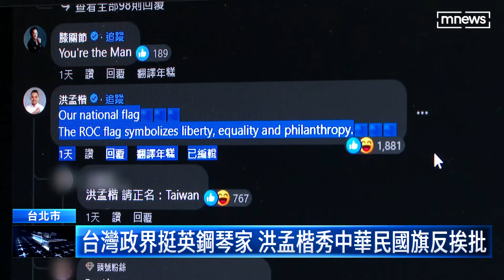洪孟楷秀國旗挺英鋼琴家 反遭網友嗆舉報台獨／NEWS新鏡界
日前一位英國鋼琴家卡瓦納因為在演奏時無意中拍攝到經過的中國民眾，反遭到嗆聲，引起各界關注，台灣政界更紛紛表達力挺，其中國民黨立委洪孟楷留言聲援，不只秀出中華民國國旗，還強調國旗象徵自由平等博愛，沒想到卻有網友反倒狂酸兩岸立場，甚至還直言，要向國台辦舉報洪孟楷台獨。